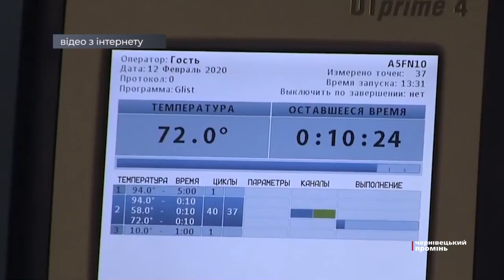Буковинців, які повернулися з Китаю, перевіряють на коронавірус